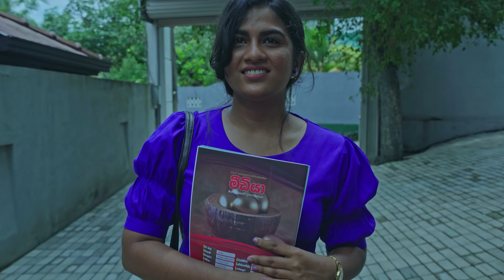Lakai Sikai September Special Official Trailer - සෙකන්ඩ් ශයි ළඟදීම...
COMING SOON.